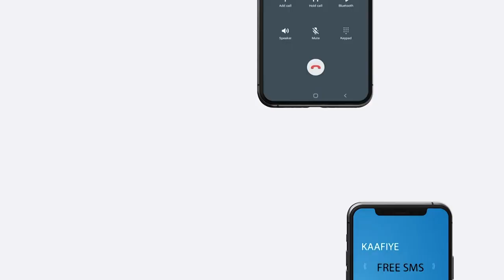Barnaamijka diiradda: Shakhsi Udooda Xuquuda Beelaha Jareer Weyne.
Barnaamijka Diirada Bulshada

Martida:-Cshakuur Shaasha Oo Ah Shakhsi Udooda Xuquuda Beelaha Jareer Weyne.

Soo Saare:-Ciido Aroos